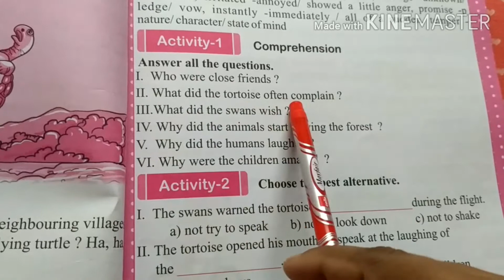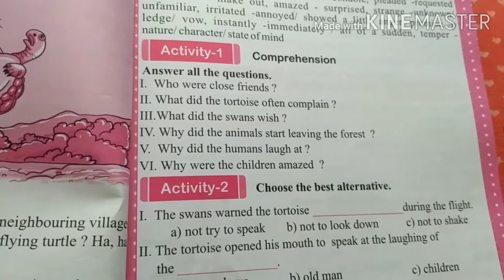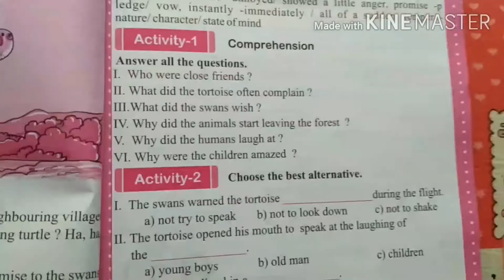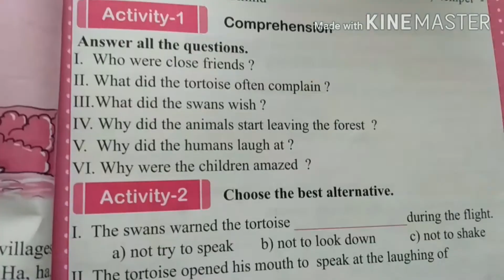OMGV, CLASS 4, ENGLISH, THE TORTOISE AND THE SWANS (day-6)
Class-4
Subject-English
Topic-The tortoise and the swans
Publication-kalyani